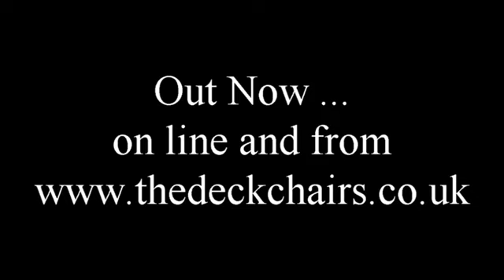The Deckchairs "Up Yours" Album teaser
A teaser from the new Deckchairs album "Up Yours" ... out Now !
on line Spotify, Amazon, Google music,  ITunes etc...